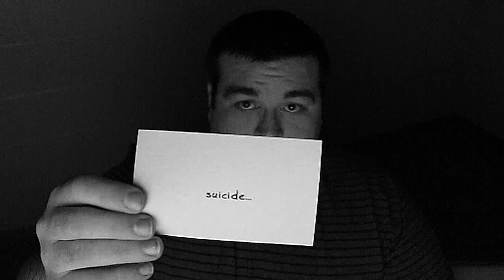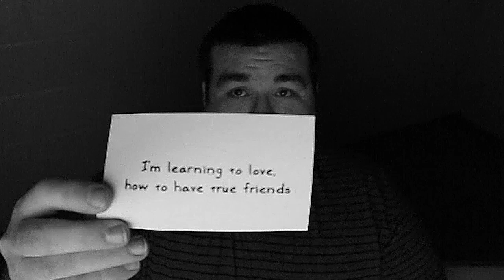My Card Video: J - December 29th - Week 52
December 29th
My Card Video: J